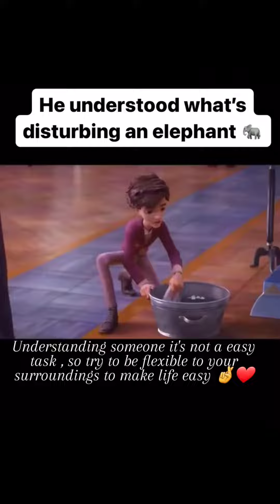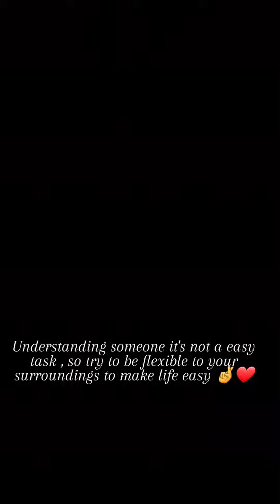Understanding Other's real Feeling is a great task in this world